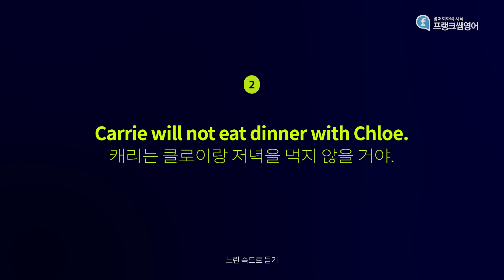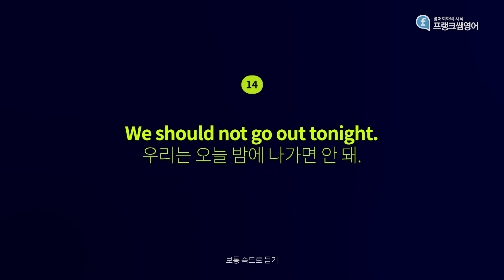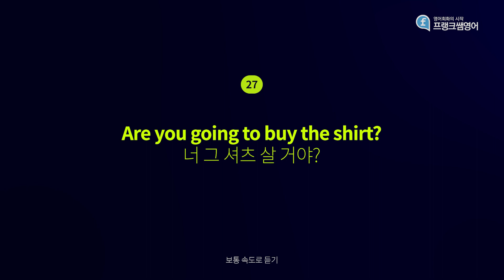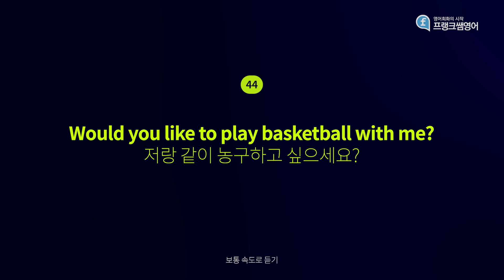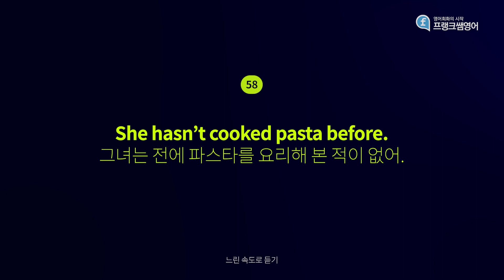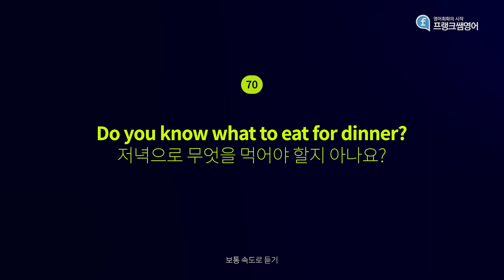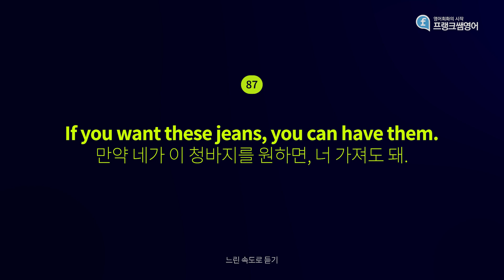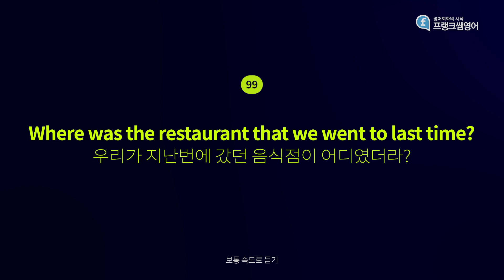하루 30분 영어 100문장! 영어 듣기 실력이 쑥쑥 늘어요! #10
영어 문장을 반복적으로 듣다 보면 듣기 실력이 조금씩 향상되어
30분 만에 영어 100문장을 마스터할 수 있도록 만들었습니다.

영어 문장 녹음 본은 총 4번입니다.
3번은 보통 빠르기 1번은 느린 빠르기로 진행됩니다.

우선 보통 빠르기로 자막 없이 문장 2번이 재생되고
느린 빠르기로 자막과 함께 문장이 1번 재생됨으로
앞에 문장이 2번 반복되었을 때의 추측한 문장을 확인할 수 있습니다.
마지막으로 자막과 함께 보통 빠르기로 한 번 더 재생이 됩니다.